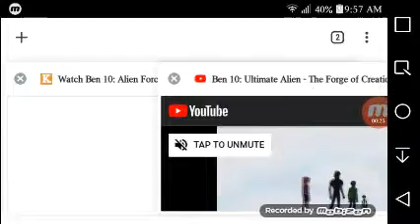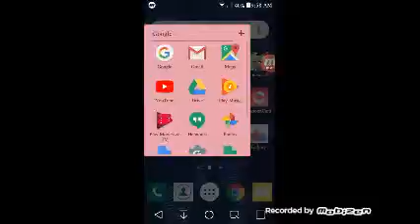The Ruiz bros movie (2002) chromastone transformation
Say hello to my alien